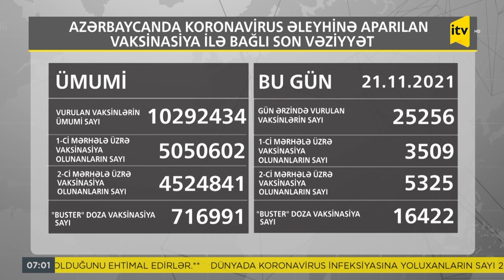İTV Xəbər - 22.11.2021 (07:00)